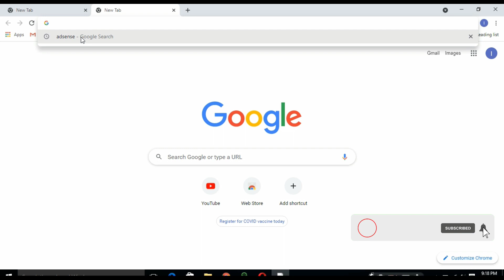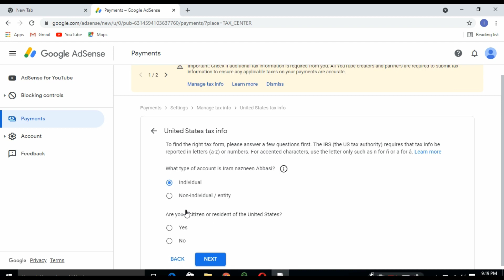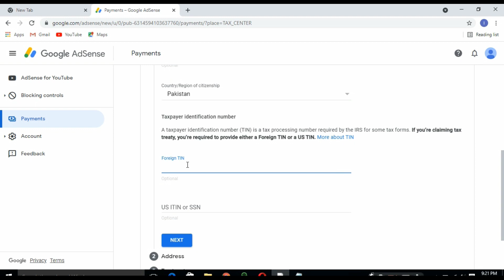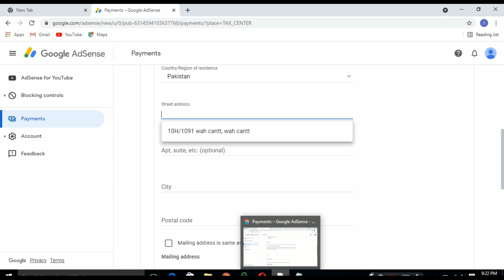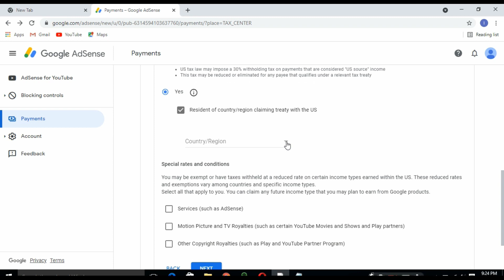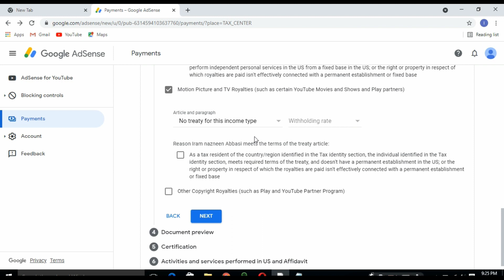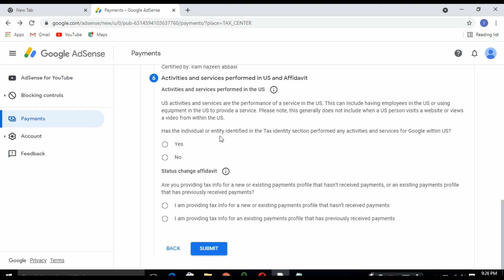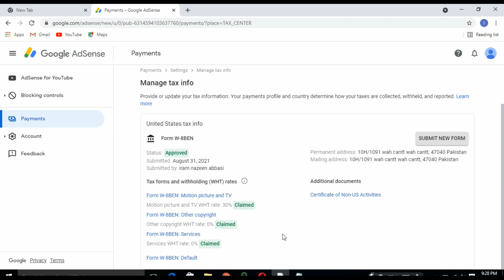How to submit us tax information on AdSense || us tax form fill ||how to submit us tax form detil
How to submit us tax information for AdSense || us tax form fill ||us tax information

Adsence verification Urdu I'd card,Urdu I'd card lay sath adsence verify Kasey karty hain,how to file tax information & documents in google adsense,how to fill out google adsense tax form,tax information youtube adsense,youtube tax update,google adsense,youtube update 2022,youtube updates,adsense tax information india,google adsense new update,google adsense tax withholding,adsense tax information form kaise bhare,how to submit tax information in google adsense,Online